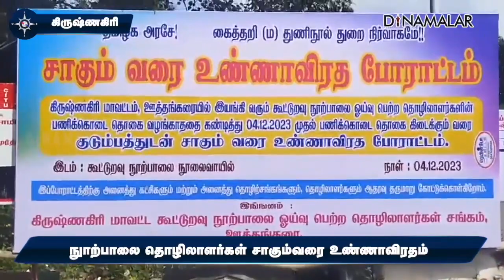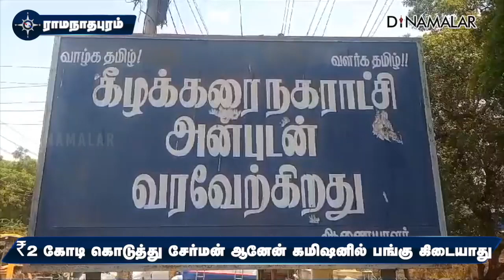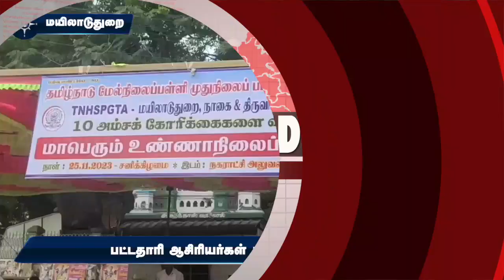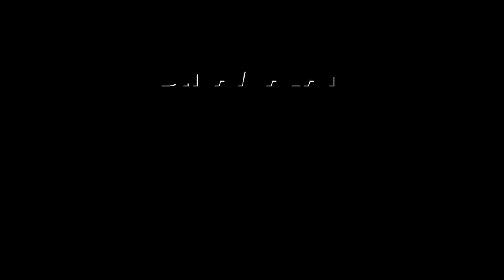மாவட்ட செய்திகள் | 25 -11-2023 | District News | Dinamalar